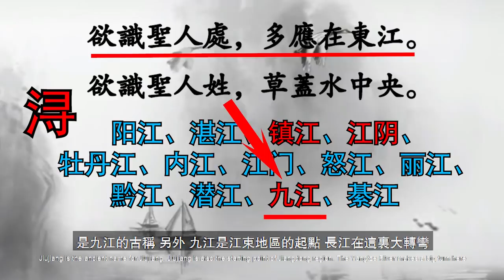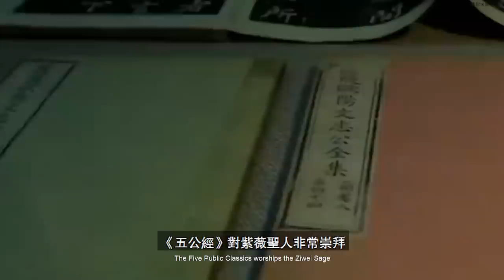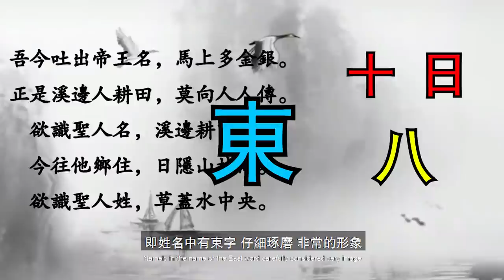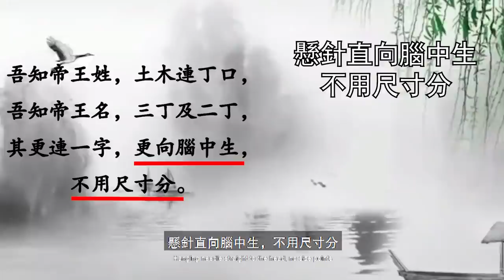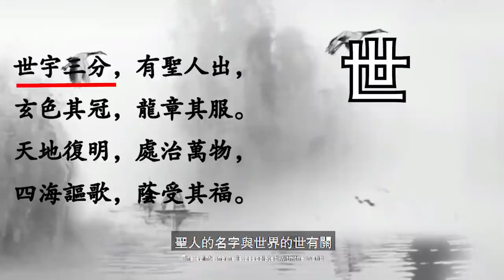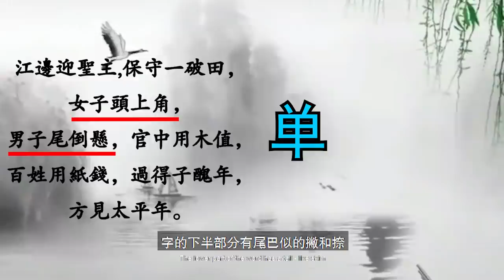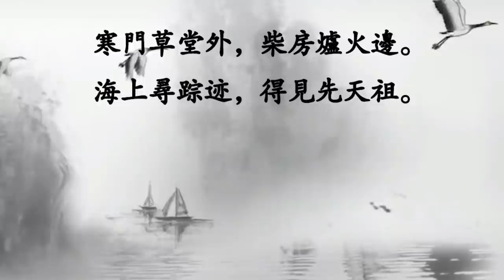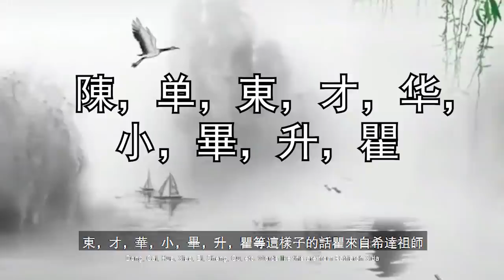【正確版：非爆肝兒版】【預言：末劫時期出聖人，東方聖人露真名？】五公經：預言中的聖人是誰？ 帶頭大哥到底是誰？ 如果你的名字有這些字，你要注意了哈！ 來看看你是這億分之一的天選之子嗎？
【正確版纠错版：非爆肝儿版】爆肝儿版：即是指半夜熬夜做出的有意想不到的错误，其中暗示了未来视频的内容透题！非故意产品！！！其中这个视频的爆肝儿版链接在这里，仅供有好奇心的小伙伴们享用，内容和此视频雷同的爆肝儿版在这里：